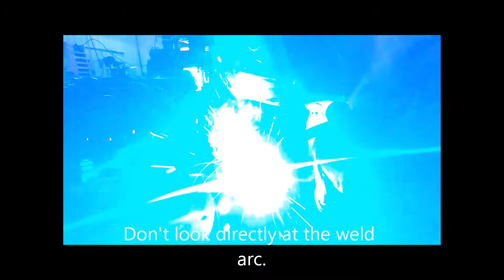Welding up and turning down a shaft.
Welding and turning a swather shaft where the bearing wore the shaft down.